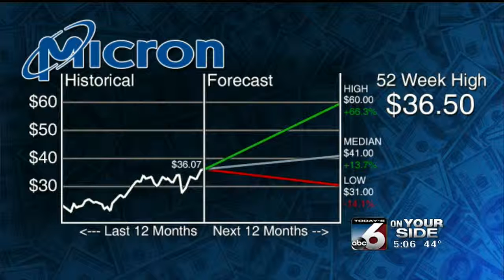Micron profits looking up